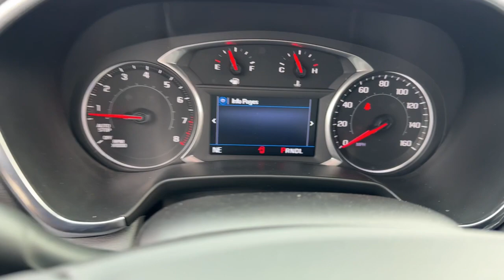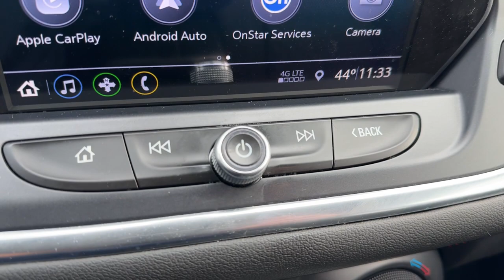2019 Chevrolet Blazer Base MI Waterford, Clarkson, Bloomfield Hills, White Lake, West Bloomfiel...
Pre-Owned 2019 Chevrolet Blazer Base available at Joe Lunghamer Chevrolet located in 475 Summit Drive, Waterford, MI, 48328. Servicing the Waterford, Clarkson, Bloomfield Hills, White Lake, West Bloomfield area.

This could be the car for you, the  2019  Chevrolet Blazer.  Take a closer look at this assertively stylish Chevrolet Blazer. Spacious, smooth-riding, and satifying to drive, it offers enjoyment and inspires confidence on every journey. These are just some of the great options this vehicle comes with: Apple Carplay/Android Auto, Lane Departure Warning, Keyless Entry, Heated Driver Seat, Lane Keeping Assist, Back-Up Camera, Power Liftgate, Satellite Radio, Heated Mirrors, Remote Engine Start. Don't miss the chance to drive this sporty Blazer. Our team will give you an outstanding road test experience. Stop in today!

Additional Comments
Clean CARFAX. CARFAX One-Owner.\n\nCertified. Recent Arrival! Odometer is 6341 miles below market average!\n\nSilver Ice Metallic 2019 Chevrolet Blazer Base 2LT AWD 9-Speed Automatic 3.6L V6 SIDI DOHC VVT\n\nREMAINDER OF FACTORY WARRANTY FACTORY CERTIFIED INCLUDES WARRANTY New Tires GOOD BRAKES REAR BACK UP CAMERA LANE MONITOR ALERT APPLE CAR PLAY ANDROID AUTO RECENT TRADE IN Chevrolet Certified Pre-Owned Certified 4D Sport Utility 3.6L V6 SIDI DOHC VVT 9-Speed Automatic AWD Silver Ice Metallic Jet Black w/Premium Cloth Seat Trim 170 Amp Alternator 1st & 2nd Row All-Weather Floor Liner (LPO) 3.49 Final Drive Ratio 4-Wheel Disc Brakes 6 Speakers 6-Speaker Audio System Feature ABS brakes Air Conditioning AM/FM radio: SiriusXM Apple CarPlay/Android Auto Automatic temperature control Black Roof Rails Brake assist Bumpers: body-color Child-Seat-Sensing Airbag Compass Convenience & Driver Confidence Package Delay-off headlights Driver door bin Driver vanity mirror Dual front impact airbags Dual front side impact airbags Electronic Stability Control Emergency communication system: OnStar and Chevrolet connected services capable Floor Liner Package (LPO) Four wheel independent suspension Front anti-roll bar Front Bucket Seats Front Center Armrest Front dual zone A/C Front reading lights Fully automatic headlights Heated door mirrors Heated Driver & Front Passenger Seats Heavy-Duty Cooling System High-Intensity Discharge Headlights Illuminated entry Inside Rear-View Auto-Dimming Mirror Integrated Cargo Liner (LPO) Knee airbag Lane Change Alert w/Side Blind Zone Alert Leather Shift Knob Low tire pressure warning Occupant sensing airbag Outside Heated Power-Adjustable Body-Color Mirrors Outside temperature display Overhead airbag Overhead console Panic alarm Passenger door bin Passenger vanity mirror Power door mirrors Power driver seat Power steering Power windows Preferred Equipment Group 2LT Premium Cloth Seat Trim Radio data system Radio: Chevrolet Infotainment 3 System Rear anti-roll bar Rear Cross Traffic Alert Rear Park Assist w/Audible Warning Rear Power Programmable Liftgate Rear reading lights Rear seat center armrest Rear window defroster Rear window wiper Remote keyless entry Remote Vehicle Starter System Ride & Handling Suspension Security system Speed control Speed-sensing steering Split folding rear seat Spoiler Steering wheel mounted audio controls Tachometer Telescoping steering wheel Tilt steering wheel Traction control Trailer Sway Control Trailering Assist Guidelines Trailering Equipment Trip computer Universal Home Remote Variably intermittent wipers Voltmeter Wheels: 18 Bright Silver Aluminum Alloy wheels Set of 4 Wheel Locks (LPO) 4D Sport Utility 3.6L V6 SIDI DOHC VVT 9-Speed Automatic AWD Silver Ice Metallic Jet Black w/Premium Cloth Seat Trim 170 Amp Alternator 1st & 2nd Row All-Weather Floor Liner (LPO) 3.49 Final Drive Ratio 4-Wheel Disc Brakes 6 Speakers 6-Speaker Audio System Feature ABS brakes Air Conditioning AM/FM radio: SiriusXM Apple CarPlay/Android Auto Automatic temperature control Black Roof Rails Brake assist Bumpers: body-color Child-Seat-Sensing Airbag Compass Convenience & Driver Confidence Package Delay-off headlights Driver door bin Driver vanity mirror Dual front impact airbags Dual front side impact airbags Electronic Stability Control Emergency communication system: OnStar and Chevrolet connected services capable Floor Liner Package (LPO) Four wheel independent suspension Front anti-roll bar Front Bucket Seats Front Center Armrest Front dual zone A/C Front reading lights Fully automatic headlights Heated door mirr...